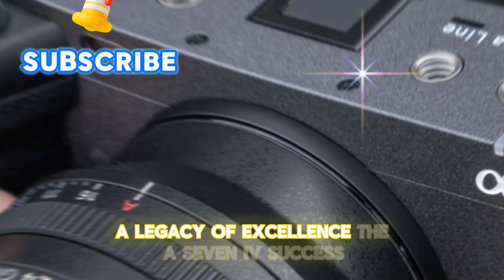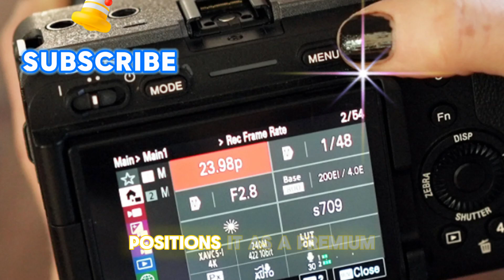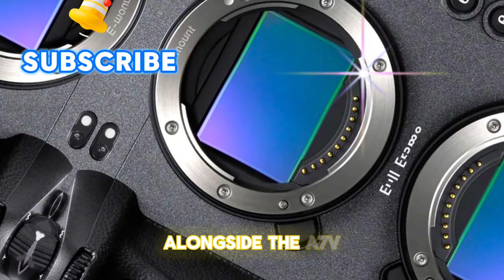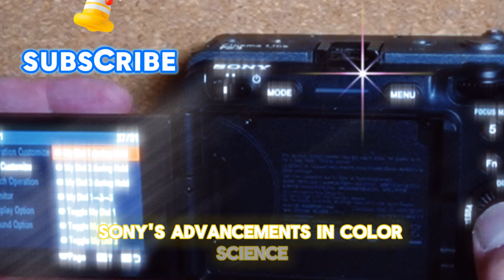Sony A7V - CES 2025 Announcement Leaked Confirmed!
Today, we dive into groundbreaking news about Sony’s latest technological marvels. Sony is setting the stage for an impressive 2025 with announcements that are sure to shake up the camera industry. The long-awaited Sony A7V has been spotted in registration filings, and rumors about its features and potential launch date have enthusiasts on edge. Let’s explore what we know so far, along with a preview of the upcoming FX32 compact cinema camera.

Unveiling the Sony A7V: A New Era in Hybrid Cameras

Sony has officially registered a new camera under the code WW773396 in China. This registration reveals that the camera supports dual-band Wi-Fi at 2.4 GHz and 5 GHz, signaling advanced connectivity capabilities. Such features are generally reserved for higher-end models, hinting that the A7V is poised to be a premium addition to Sony’s lineup. Based on Sony’s track record, a formal announcement typically follows within three to four months of such registrations. Industry insiders predict we could see the Sony A7V as early as January 2025.